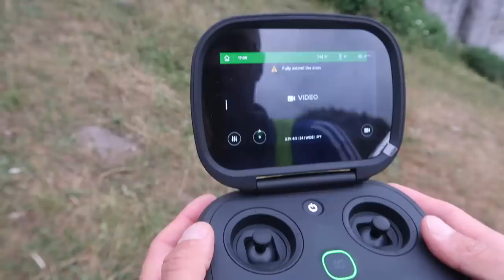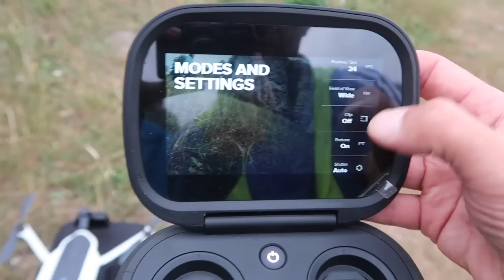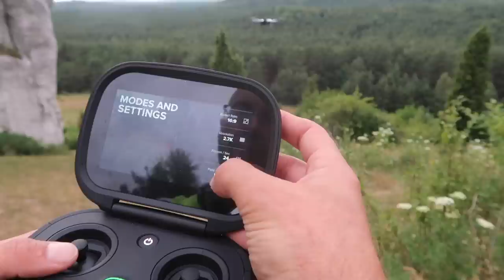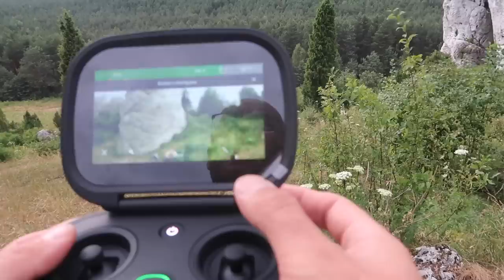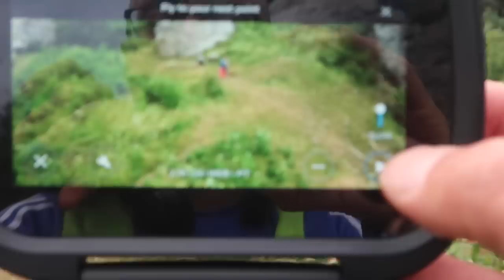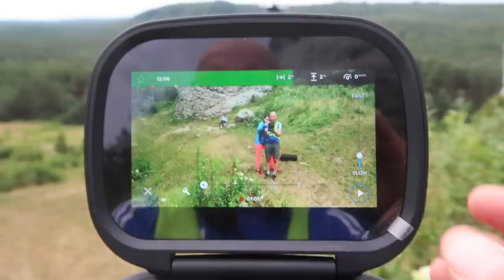Jak Poskromić Karmę Na Wietrze - Tryby PRAWIE Inteligentne ;-)